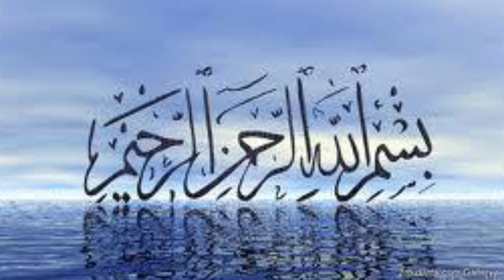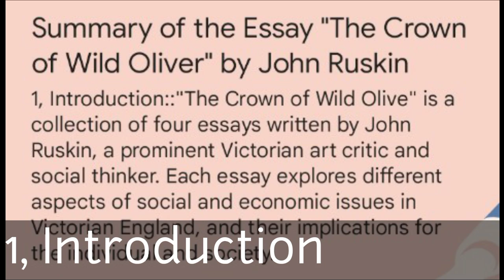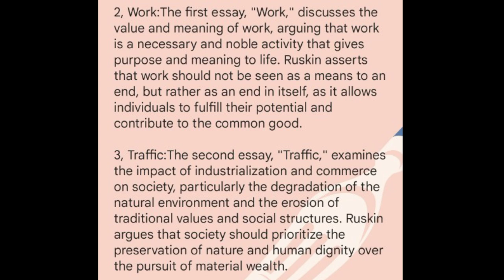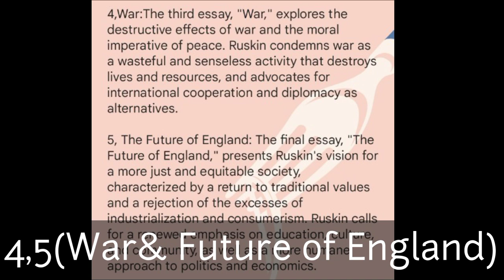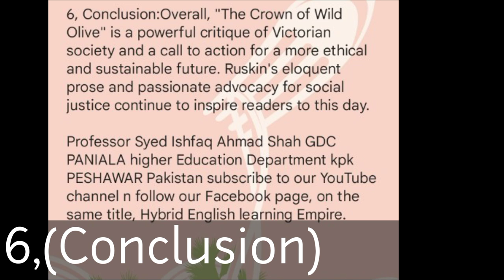Lecno|116|Summary of the essay|The Crown of Wild Oliver|John Ruskin|Line by Line explanation#bs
Lecno|116|Summary of the essay|The Crown of Wild Oliver|John Ruskin|Line by Line explanation in Urdu|Hindi. Collection of 4_Essays

1, Introduction
2, Work
3, Traffic
4, War
5, The Future of England
6, Conclusion

Professor Syed Ishfaq Ahmad Shah GDC PANIALA higher Education Department kpk PESHAWAR Pakistan subscribe to our YouTube channel n follow our Facebook page, on the same title ( Hybrid English learning Empire)

Essay of Work
Essay of Traffic
Essay of Traffic
The future of England